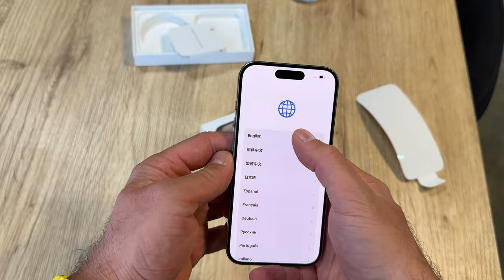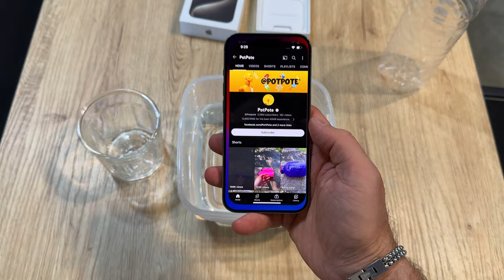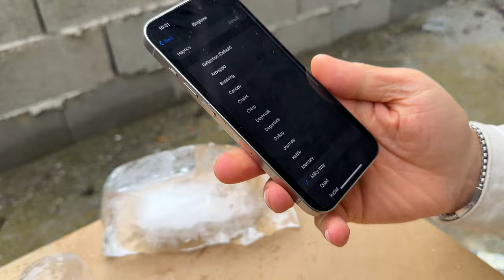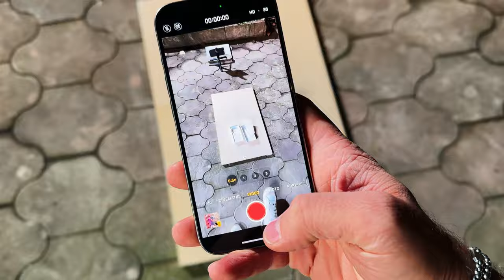iPhone 15 pro TITANIUM VS Real LAVA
NEW EXPERIMENT!  iPhone 15 Pro Titanium VS REAL LAVA!  Will the lava be able to crush this titanium iPhone that costs as much as a Real car?!

Do you think a titanium iPhone can withstand 1200 celsius lava?
What happens if lava is poured onto an iPhone 15 Pro Titanium or a NOKIA 3310?